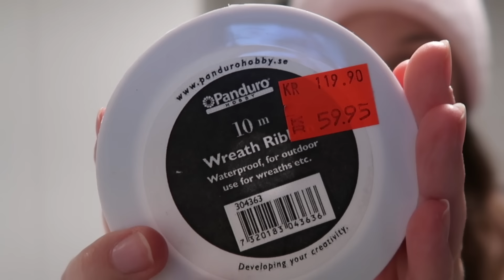Syr nybörjarvänlig klänning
Hej!

Tack för att du kollat, nedan finner du länkar och info.